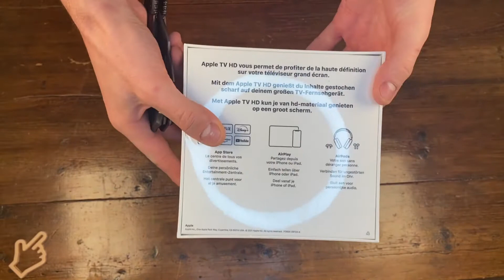La télé par la pomme - AppleTV